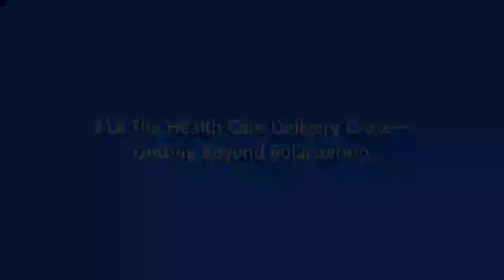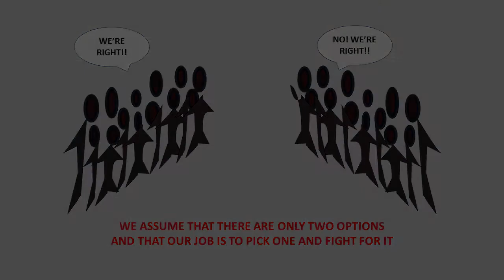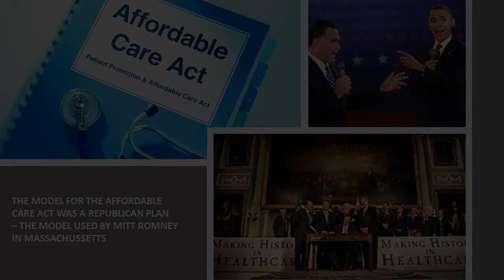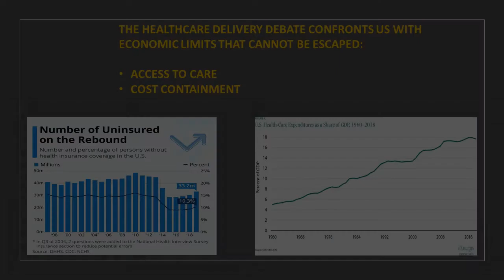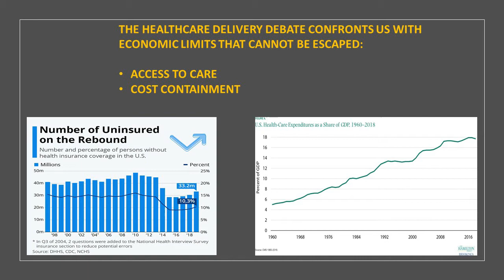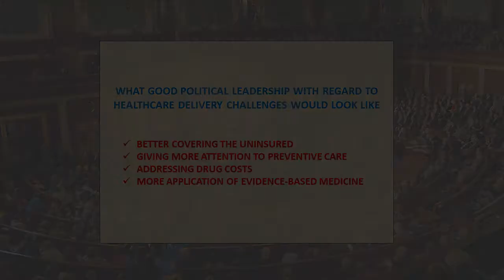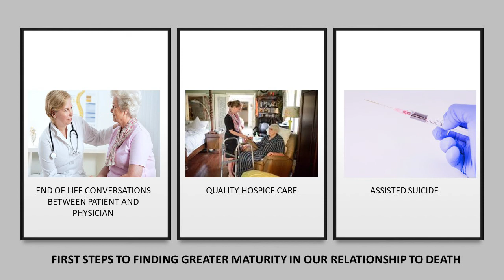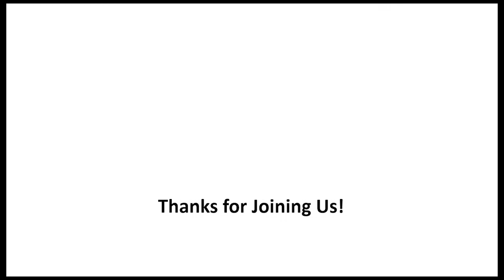#18 - The Health Care Delivery Crisis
I’ve described how I wrote my most recent book Perspective and Guidance for a Time of Deep Discord because of deep concern I feel about how, with issues of every sort, people today are dividing almost immediately into polar camps. I chose the concerns I did to address most closely because each has something specific to teach about addressing issues of every sort more systemically. The health care delivery crisis sheds particular light on a key theme that I noted previously, the critical importance of a new, more mature relationship to limits. This includes life’s most ultimate limit, the fact of our mortality. For related further reflections see the Cultural Maturity blog